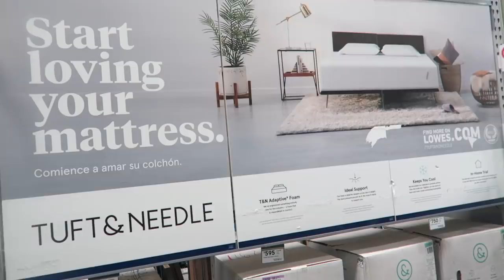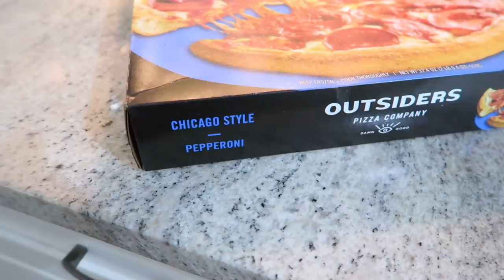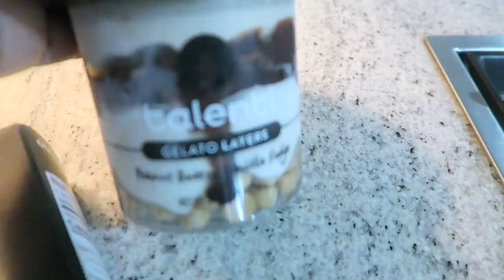VLOG | NEW HOME DECOR SHOPPING | HOME DECOR HAUL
HI GUYS THANKS FOR STOPPING FOR ANOTHER VIDEO! TODAY I AM SHOPPING FOR NEW HOME DECOR AND FURNITURE FOR MY MASTER BEDROOM.

AMAZON RUSTIC COFFEE TABLE: